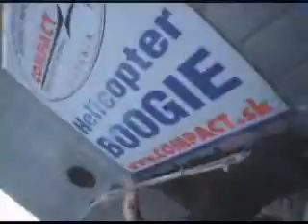TANDEMOVÝ ZOSKOK - upútavka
Video upútavka na tandemovy zoskok - letisko v Spisskej Novej Vsi -  Slovakia